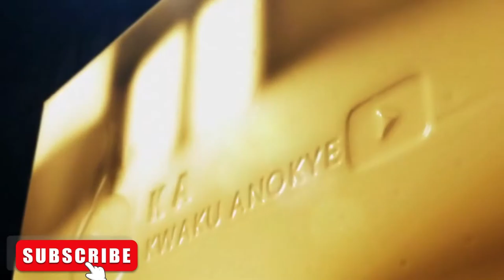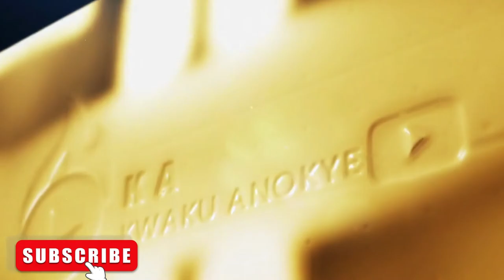5THINGS TO DO BEFORE TRAVELING OUTSIDE GHANA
These are the most important 5 things to do before traveling

1. ASK GOOGLE ABOUT THE COUNTRY YOU ARE TRAVELING TO

2. MAKE SOME PERSONAL PHONE CONTACT ABOUT 3 OR MORE PEOPLE
 YOU KNOW LIVING IN THAT COUNTRY

3. HAVE ENOUGH POCKET MONEY [ ENOUGH MONEY ]

4. YOU NEED TO HAVE A BANK ACCOUNT BEFORE YOU TRAVEL

5. STAY AWAY FROM FRIENDS AND FAMILY